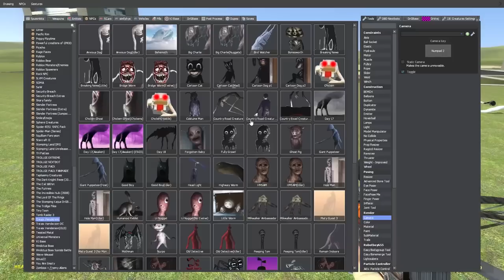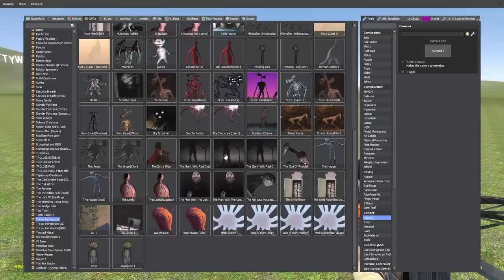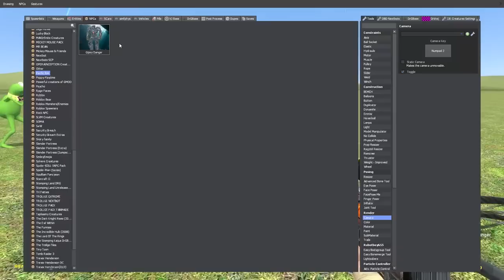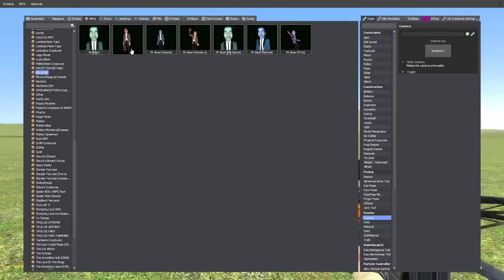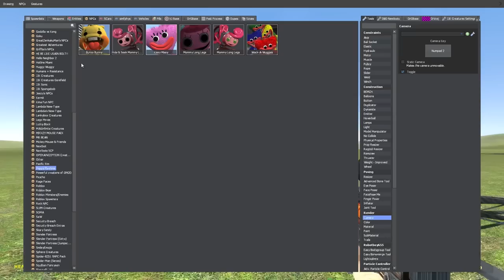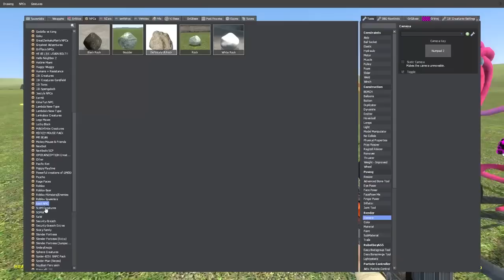Ultimate Poppy Playtime Mod! (Garry's Mod)